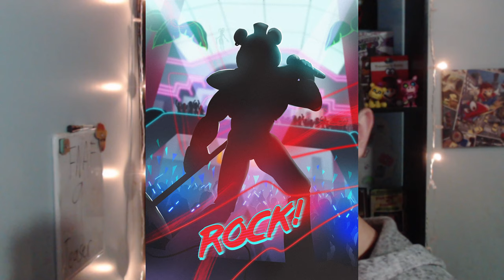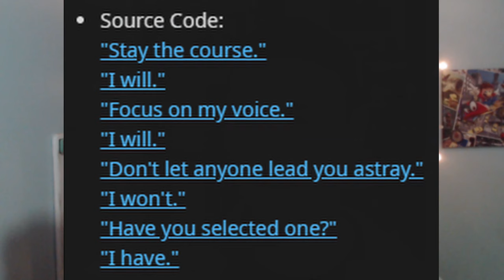THE RELUCTANT FOLLOWER IS RETURNING IN FNAF 9!!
More information and a NEW TEASER for FNAF 9!